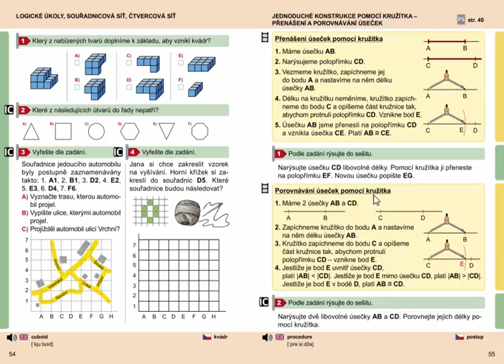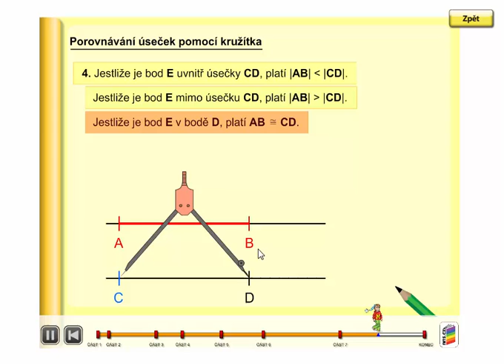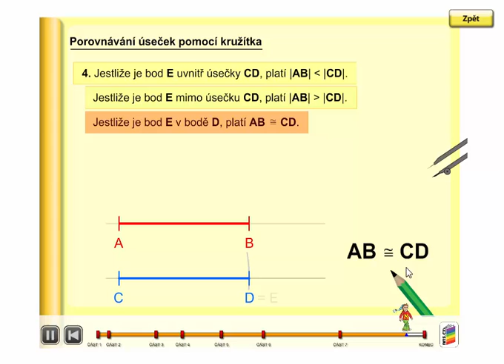Porovnávání úseček pomocí kružítka, Geometrie 3. ročník, strana 55, úvod B